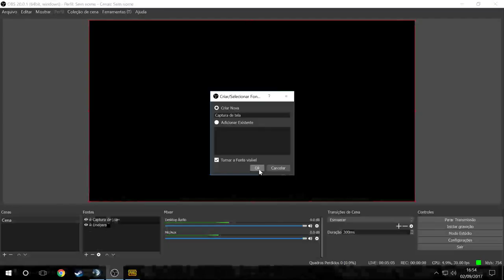PLAYERUNKNOWN'S BATTLEGROUNDS - Primeira